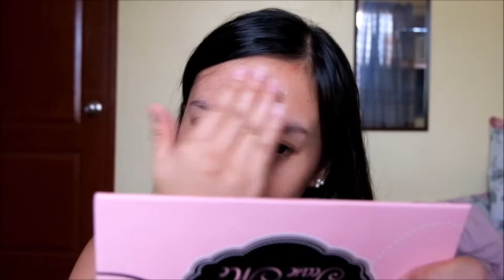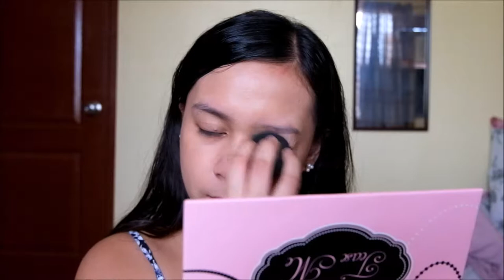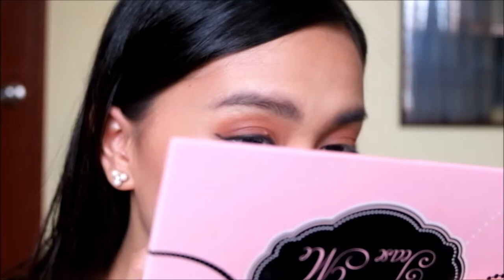Nadine Lustre Inspired Makeup using local and affordable products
Hi guys! Sharing with you Nadine Lustre inspired makeup tutorial using affordable and local products. I got inspiration from Jelly Eugenio's makeup on her.

Products used:
Maybelline Fit me Matte and Poreless foundation 220 Natural Beige (229php)
NYX Illuminator in Gleam (forgot the price, sorry!)
Maybelline Fit me concealer in Sand (199php)
Nichido final powder in Creamy Glow (150php)
Careline Best Brow Liner in Taupe (150php)
Maybelline Total Temptation Mascara (399php)
Beauty Creations Tease Me Palette (500php)
Maybelline gel liner in black (399php)
NYX Soft Matte lip cream in Antwerp (forgot the price too)
Maybelline Master Chrome highlighter in Molten Rose Gold (499php)

Facebook: Makeup by Dindin (just search!)